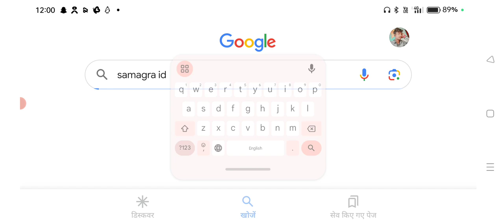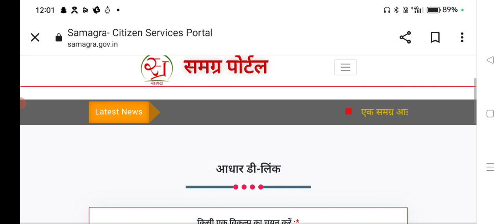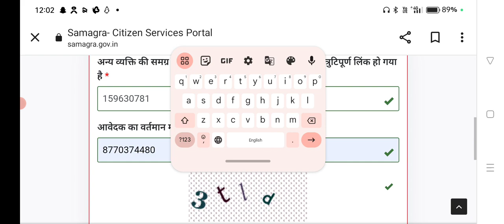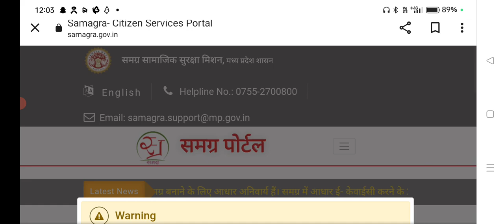समग्र आई डी से आधार डी लिंक कैसे करें samagra I'd se aadhar di link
👉 samagra I'd se aadhar di link kaise kare